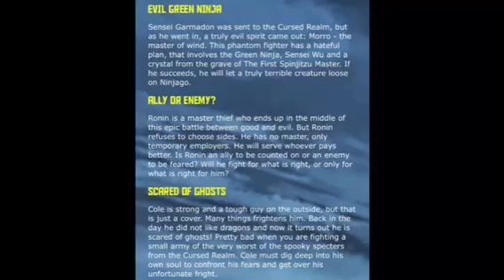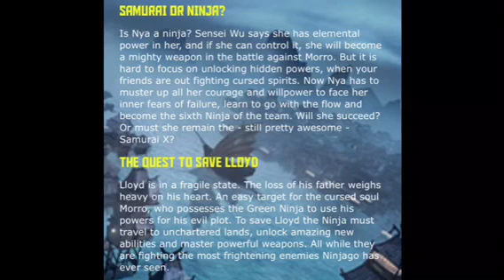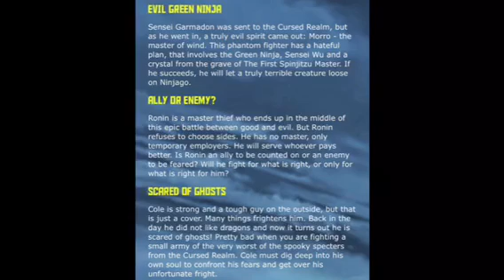NEW Ninjago Season 5 Images and Descriptions!!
Brand New descriptions and Images have surfaced of Ninjago Summer 2015 from a new website link, which you can find

What do you guys think about these new Images and Descriptions?!